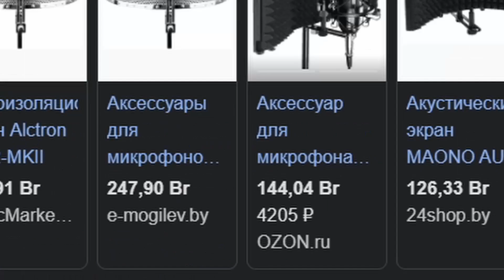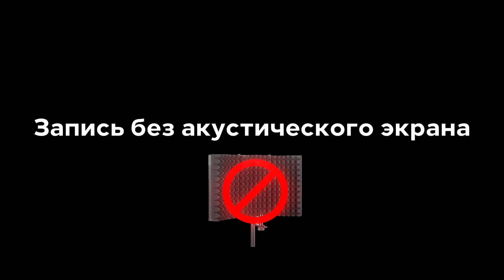АКУСТИЧЕСКИЙ ЭКРАН с АЛИЭКСПРЕСС | Стоит ли Покупать?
Я решил поделиться своим опытом пользования акустическим экраном, с АлиЭкспресс! Сегодня я расскажу плюсы и минусы бюджетного Акустического Экрана. Почему некоторым артистам не стоит покупать экран?
В начале ролика мы сняли мини-клип, на трек который я записал с акустическим экраном! Извиняюсь за долгое отсутствие новых видео, в ближайшее время планирую возобновить график съемки новых роликов!

Привет, меня зовут Влад. Я снимаю видеоролики про создание музыки, сведение, написания битов. Добро пожаловать на мой канал!